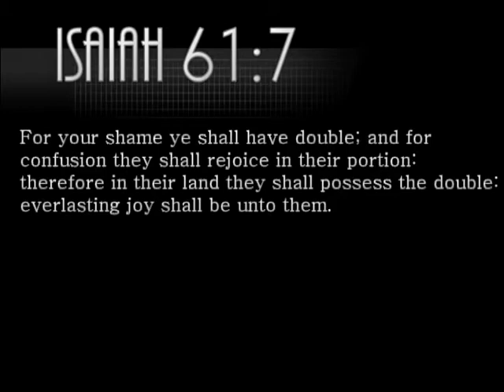Isaiah 61:7 Sow the Word, Reap Blessings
As we get up and do what God would have us do for Him while living in this world, we will truly face trouble, persecution, and be shamed. However, the Lord reminds us in today's verse that we will be recompensed for our trouble. DOUBLE for our shame even! As we do His Will, we sow His Word into the lives of others and God will see to it that we reap His blessings. Therefore let's never allow anything we go through to stop us from doing what God would have us to do. Praise God for His blessings as He allows us to do His Will in the first place, and enables us to do it, and blesses us even more, beyond whatever the world can give!

Love in Christ,
Your brother,
And friend,
Michael

Psalm 117:2 "For his merciful kindness is great toward us: and the truth of the Lord endureth for ever. Praise ye the Lord."